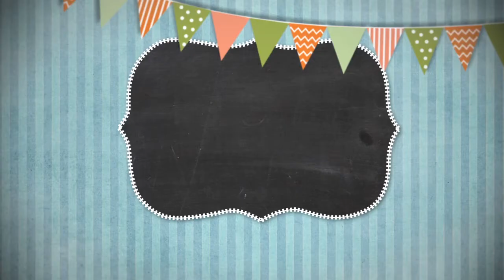Сказки на ночь 29 января 2019.